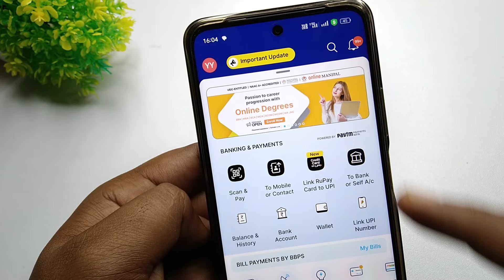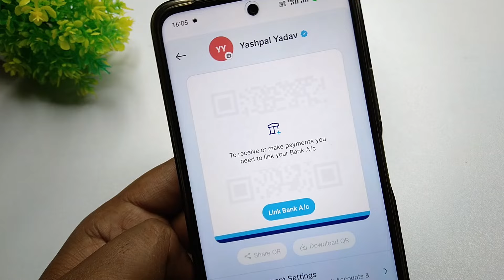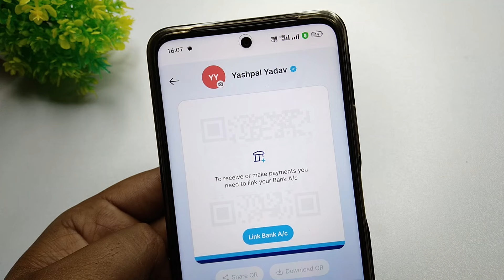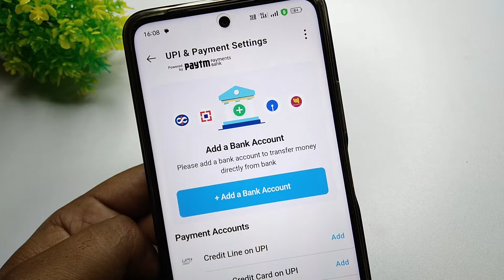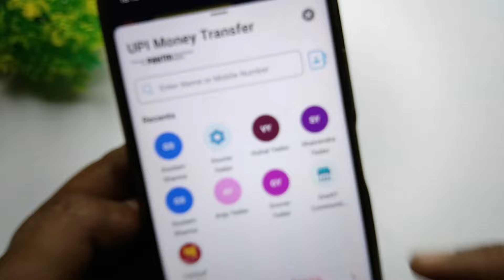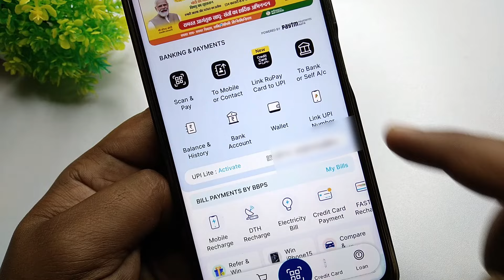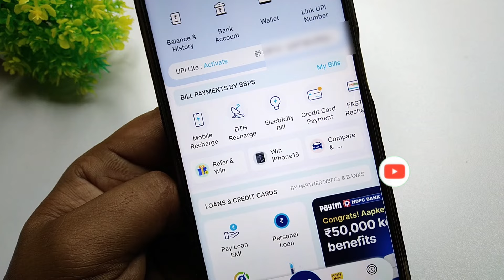bina bank account paytm kaise chalaye | how to use paytm without bank account | create paytm account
in this video will tell you how to create paytm account and use paytm without bank account full process step by step

1) bina bank account paytm kaise chalaye
2) create paytm account without bank account
3) how to make paytm account without bank account
4) bina bank account ke paytm kaise use kare
5) use paytm without bank account
6) paytm bina bank account ke kaise chalaye 2024
7) बिना बैंक अकाउंट के पेटीएम कैसे चलाएं